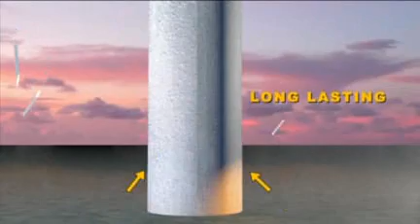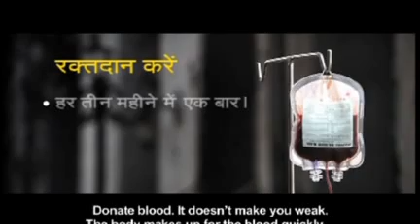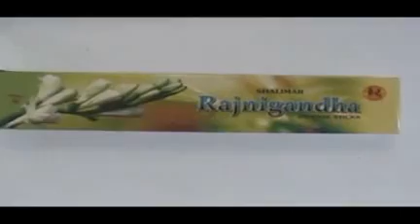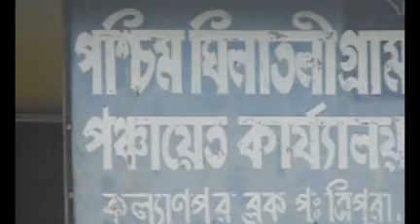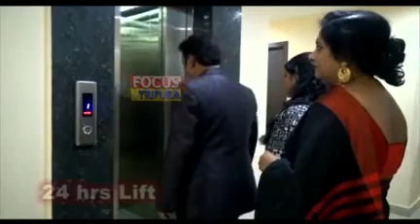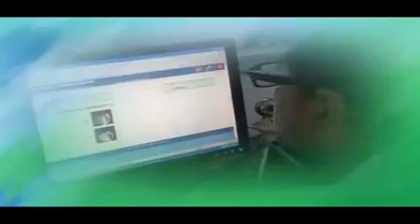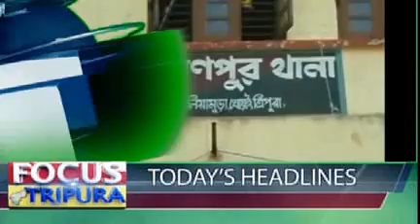10 02 16 Bang 3